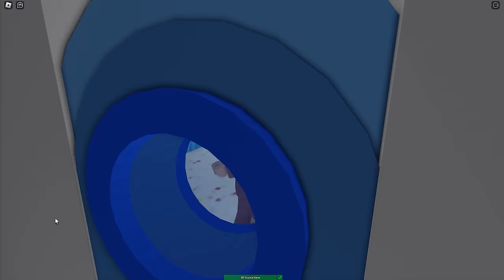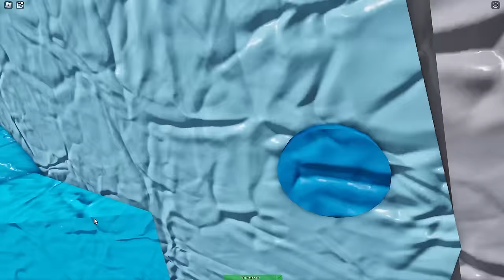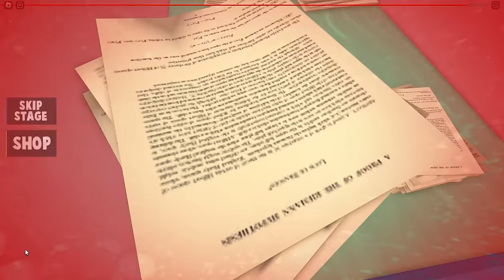Baby Goes To BIKINI BOTTOM!